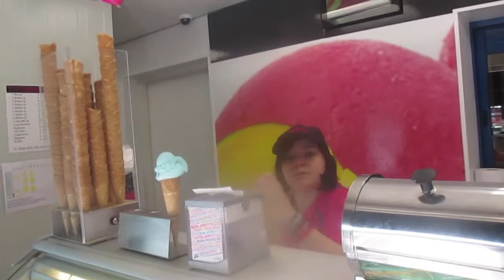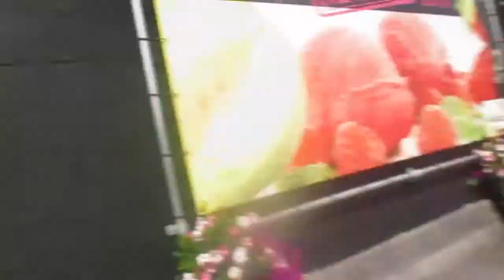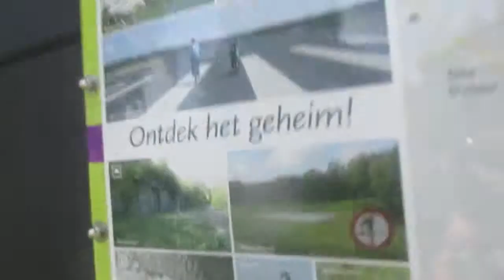TOPS SECRET SMURF & U.S AIR FORCE BASE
if you like action packed days out your love this vlog, its start off on a food adventure and explodes into an excursion to the old U.S Airforce base in soest.